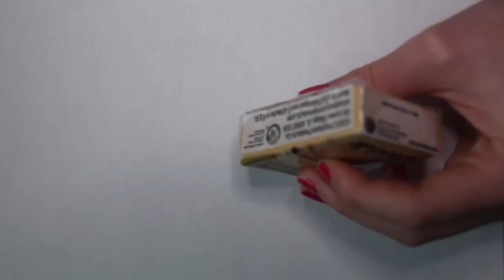Tuto Fimo - Crêpes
Matériel :
  - Premo ecru (ou Fimo pâte à gâteaux)
  - Cure-dents
  - Lame
  - Emporte-pièces ronds
  - Cane fraise, kiwi, banane
  - Chantilly blanche
  - Coulis chocolat de Padico

Logiciel de montage : FinalCut Pro X

Pour l'intro :

FinalCut Pro X :  - Entrée Poudre d'étoile
                           - Effet Gaussien
                           - Jingles iLife Sound Effect "Turn Bus"